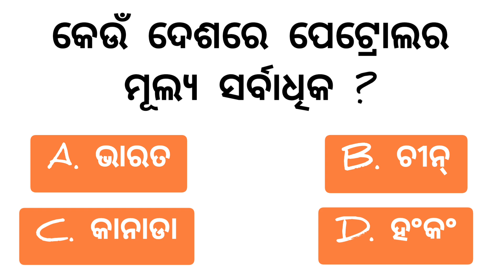ଆପଣଙ୍କ ପ୍ରଶ୍ନ ର ଉତ୍ତର ଜାଣିନିଅନ୍ତୁ 👍 | Community Questions and Answers